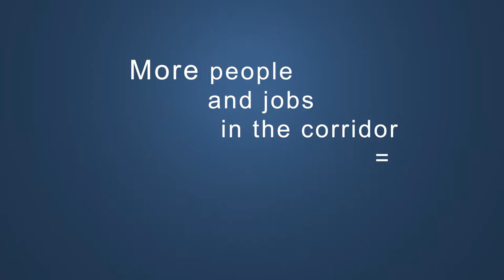Riverview Corridor: Transit Needs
A short video highlighting the need for reliable transit in the Riverview Corridor.